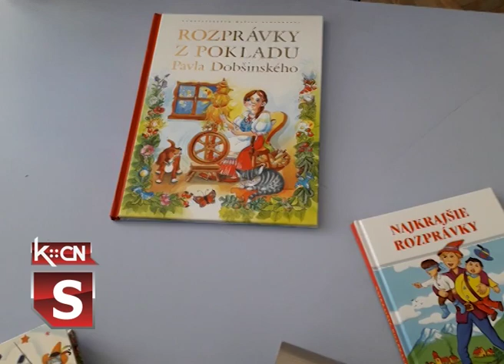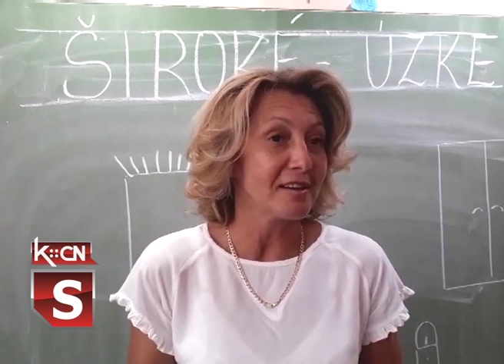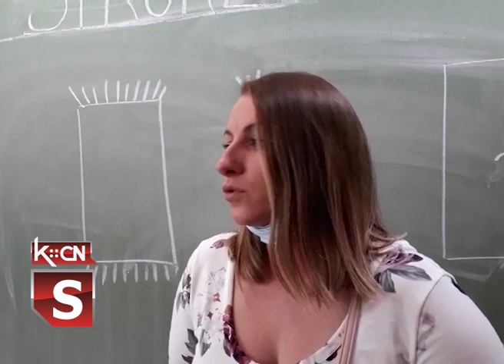Slovačko odeljenje u Erdeviku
U Osnovnoj školi „Sava Šumanović” u Erdeviku nakon dve godine ponovo je otvoreno odeljenje prvog razreda u kojem će učenici nastavu pohađati na slovačkom jeziku. Ovi uslovi stečeni su zahvaljujući zajedničkom zalaganju pokrajinskog sekretarijata za obrazovanje, Nacionalnom savetu Slovaka, lokalnoj samoupravi opštine Šid i upravi škole